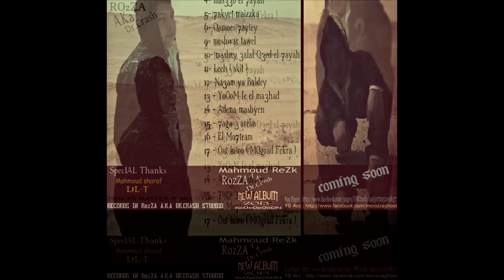RozZA A.K.a Dr.Crash - Skit _ راب عربي مصري _أسلوب فن - freestyle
Name :- mahmoud Rezk
Nn :- RozZA Aka Dr.Crash
track name :- Eslop fan
 time :-  1 : 02
Rec :- RozZA studio
Mix N mastring by :- RozZA
pro :- RozZA aka Dr.Crash
we ISa yoom 31/12/2012 el sa3a 12 hayenzel el album kamel ;) we ya rab ye3gbkom :D we A7laa messa 3alekoOoOM
Respect for all ;) we yareet el yesma3 el track we ye3gbo ye3mel share ;)

tages:

Goker ذا كيلر ياخوات القحبه ياخوات الشلولح ياقحبه هز طيزك جوكر كونكشن ثغرة الهوتميل 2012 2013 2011 جوكر كونكشن جي ار بايلوكس سايندروم جنون وعبقريه سكور ميكس ايش اللي بدر صالح حافز برنامج انقطاع حافز pht. انقطع حافز راب عربي حافز نزل حافز حافز حافز esh elly 11 ايش اللي arab got talent 2012 عرب قوت تايلنت beyluxe Joker Jr Joker CoNneCT!oN - ThE uncles - a L n A z E E - النازي فيت جوكر كونكشن
كلاش جوكر كونكشن قوكر Goker Joker CoNneCT!oN بايلوكس Joker CoNneCT!oN ScOoOrM!x F.t 3-PaCo & Mc Game Over & No FeaR & Mc M7mD & ThE KiLlEr & CrAzY
بايلوكس Beyluxe قوكر جوكر Goker RappEr'z بنكي وجوكر مراد المصري
بنات قطر راب - راب عربي - كلاش - وكر العصور- دس - فريستايل - قطر- راب قطر - عبادي - وارزون - كلاش امي - فيديو كليب - ديجي-مسي كول - shadow-ghost - shadow _ ghost - shadow q6r - klash - rap 3rby -
اغاني شعبيه - اغاني مغربيه - راب وكر العصفوي - شيرين احمد -تامر حسني - نصرت البدر -ماجد المهندس - رقص شرقي - ايقعات - هجوله - تفحيط - مكسات - حوادث - Game Over - No FeaR - air Base
aLKing - Mc GaNRaL - W-h3
- راب عربي - كتاب الذكريات - باردس -سكس افلام سكس- شات اباحي -سعودي كول- فضيحه-قيم اوفر- Mc Game Over - air Base
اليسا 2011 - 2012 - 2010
جورج وسوف 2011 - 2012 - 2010
راشد الماجد 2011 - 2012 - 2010
خالد عبدالرحمن 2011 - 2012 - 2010
محمد عبده 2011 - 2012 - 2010
خالد الملا 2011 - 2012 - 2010
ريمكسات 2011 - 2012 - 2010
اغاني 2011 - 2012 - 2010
- جديد اغانى 2011 - اغاني جديده 2012 - اغاني جديده 2011 - اغاني رومنسيه
RAP-3RB W-394 RAP-GZ
RAP
اغاني راب طرب
كلاش
حفلة راب الامارات
حفلة راب
راب العين